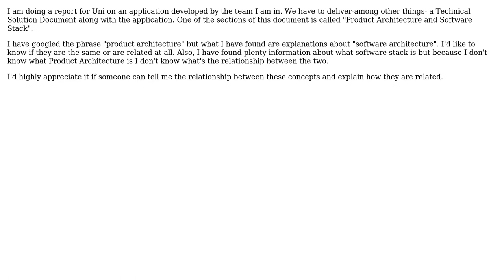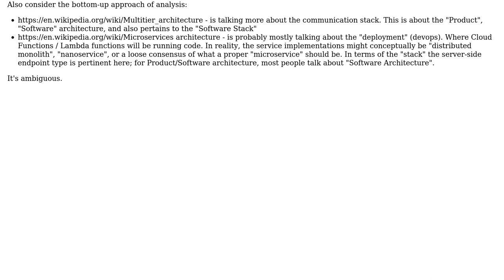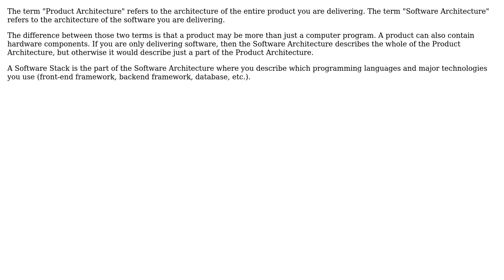Relationship between the concepts "Product Architecture" "Software Architecture" and "Software...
Software Engineering: Relationship between the concepts "Product Architecture" "Software Architecture" and "Software Stack"

With thanks & praise to God, and with thanks to the many people who have made this project possible! | Content (except music & images) licensed under CC BY-SA | Music | Images & others | With thanks to user Rodolfo user Kind Contributor user Doc Brown user Bart van Ingen Schenau and the Stack Exchange Network Trademarks are property of their respective owners. You are responsible for your own actions.